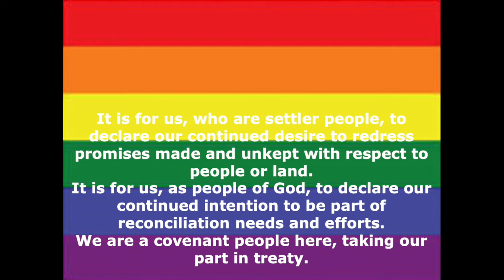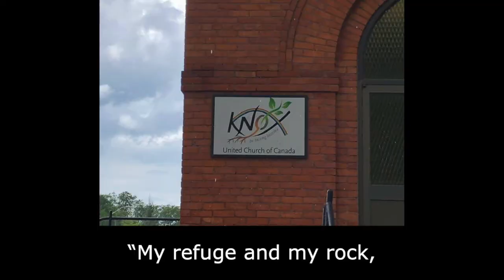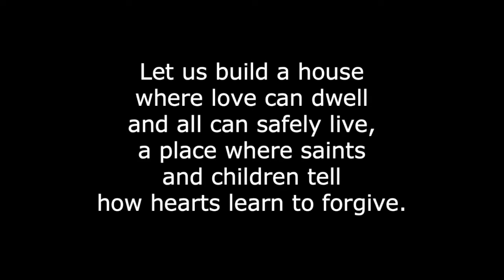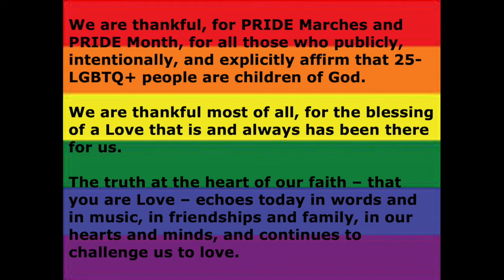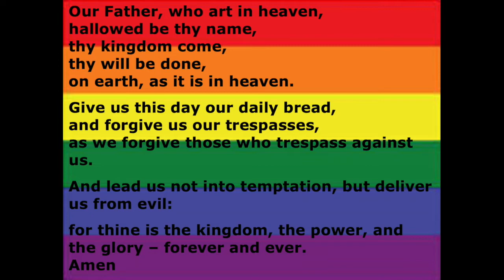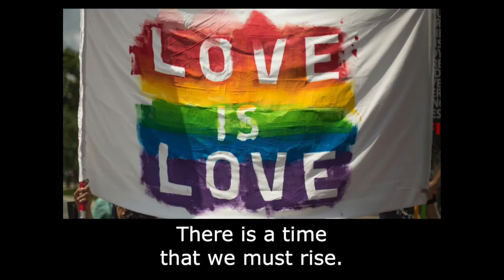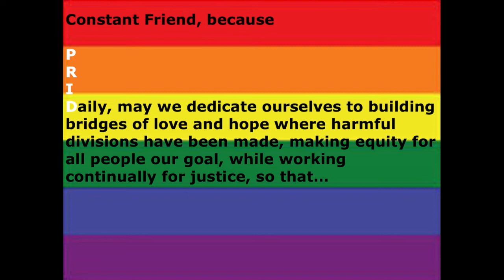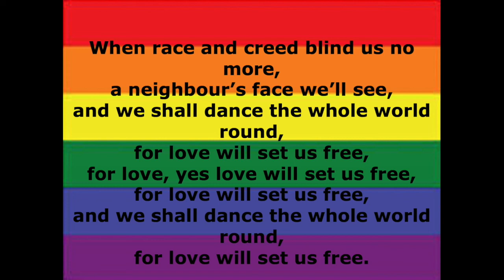Pride Service : June 27 2021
All hymn lyrics are permitted by copyright onelicense.net
A717977